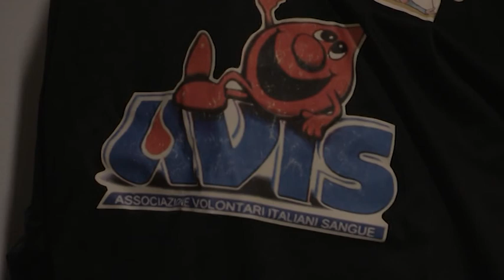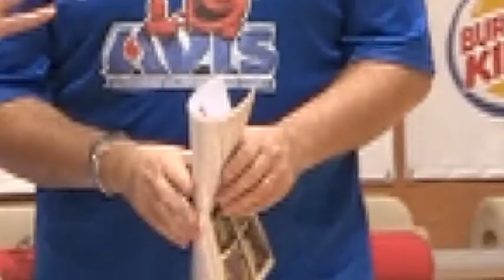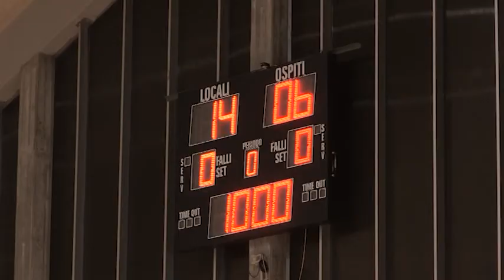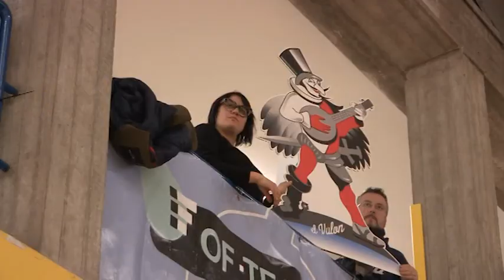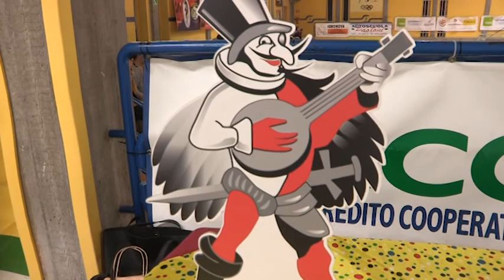7° Quadrangolare di volley (4 gennaio 2018)